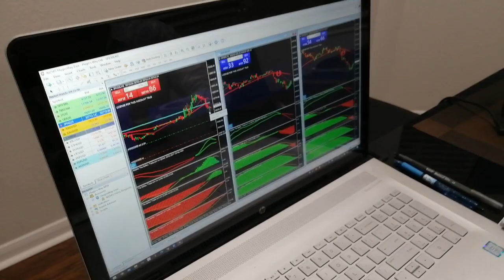XTREAMFX - ESCAPING THE MONEY TRAP